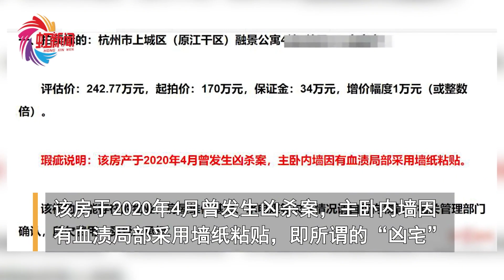“單價2萬起拍兇宅”底價成交：僅1人競拍，拍賣結束前2秒被拍走